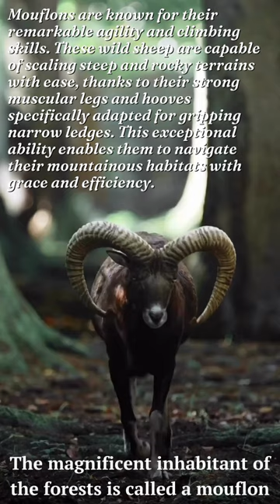Majestic Mouflons: Masters of Mountainous Acrobatics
Welcome to the mesmerizing world of majestic mouflons, where we unveil their awe-inspiring mountainous acrobatics and showcase their exceptional climbing skills. In this captivating video, witness these agile wild sheep in action as they conquer steep terrains with grace and precision.

Prepare to be amazed as we delve into the extraordinary abilities of mouflons, showcasing their natural talent for navigating rugged landscapes with ease. Marvel at their powerful muscular legs and specially adapted hooves that enable them to grip narrow ledges and scale rocky cliffs effortlessly.

Join us on an adventure through their natural habitats, where you'll witness firsthand the breathtaking spectacle of mouflons gracefully leaping and maneuvering through challenging terrain. Gain a deeper understanding of their behavior and the remarkable adaptations that have made them masters of their mountainous domains.

Get ready to be captivated by the majesty of these incredible forest dwellers as they showcase their climbing skills like never before. From rocky slopes to steep cliffs, their agility and dexterity will leave you in awe. Join us on this unforgettable journey and explore the world of the majestic mouflons and their extraordinary mountainous acrobatics.